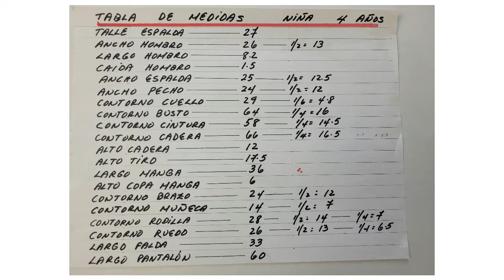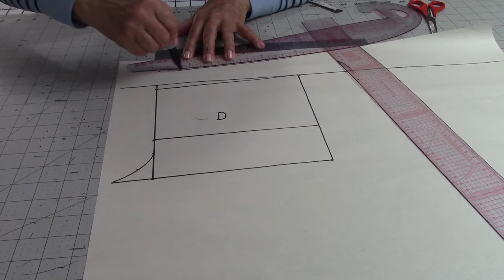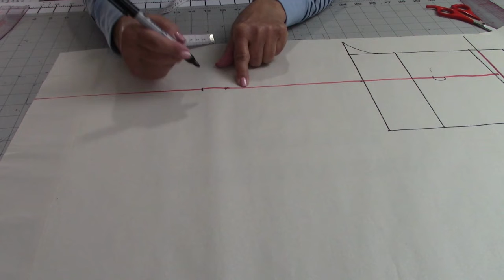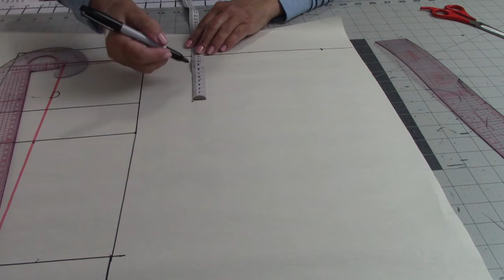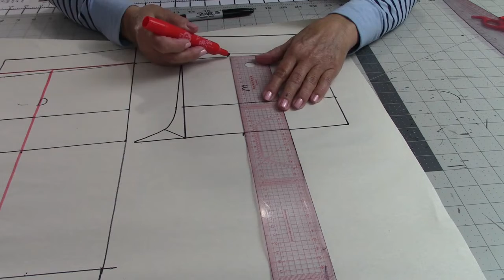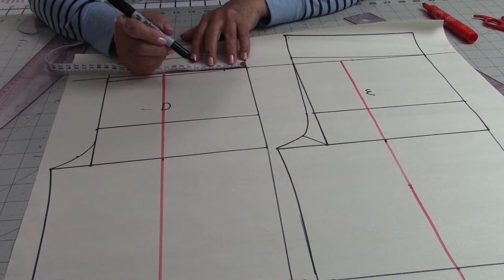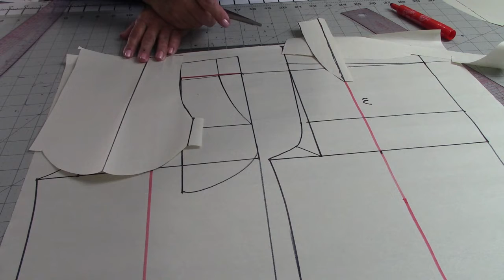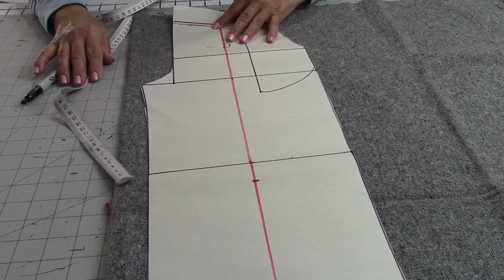#605 SET DE NIÑA**Pantalón Bombache**Elástico en la cintura.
En este video Celleri Girls Fashion te enseña paso a paso como hacer los patrones y costura de manera muy sencilla de un pantalón bombache con elástico en la cintura, el cual forma parte de un lindo conjunto casual de niña.